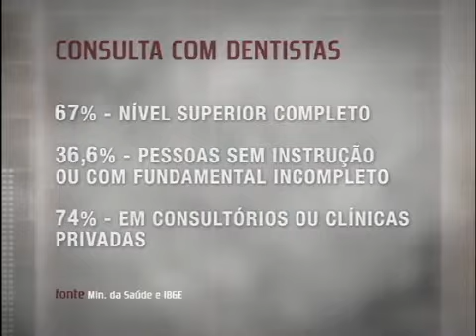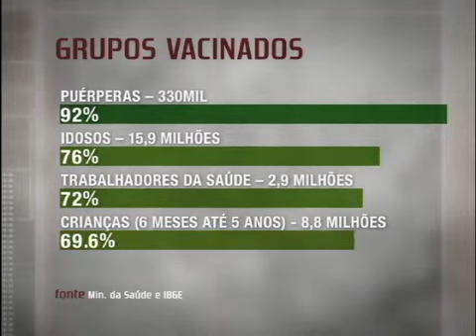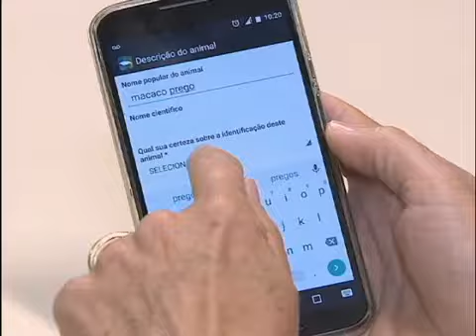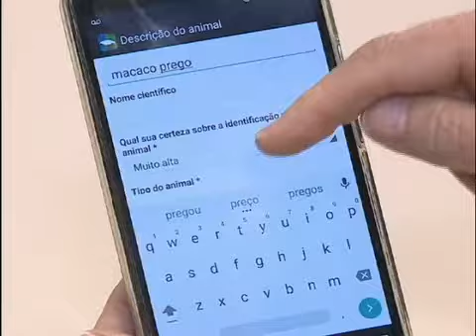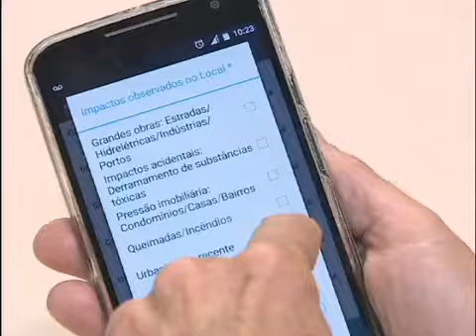Jornal da Saúde (08/06/2015)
Nesta edição do Jornal da Saúde:

- Pesquisa Nacional de Saúde mostra acesso da população a planos de saúde

- Pesquisa Nacional de Saúde avalia saúde bucal dos brasileiros

- Campanha de vacinação contra a gripe não atinge meta de vacinar 80% do público prioritário

- Aplicativo vai ajudar a monitorar doenças nos animais silvestres.

Apresentadora: Lu Fraga

O Jornal da Saúde é um telejornal, que vai ao ar ao vivo, de segunda a sexta-feira, às 13h, no Canal Saúde. O programa traz as principais notícias atualizadas da área da saúde em todo o Brasil. Horários alternativos: 16h30 e 18h30.